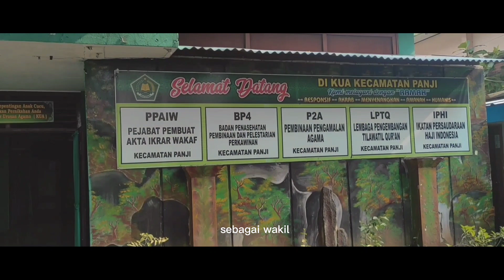Akad Nikah Angger & Aulia #1